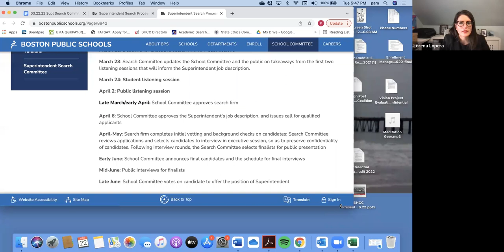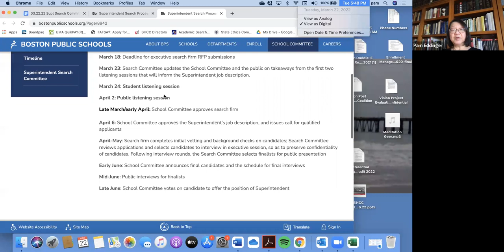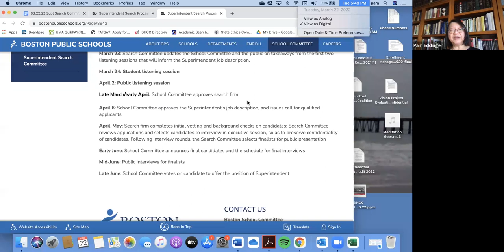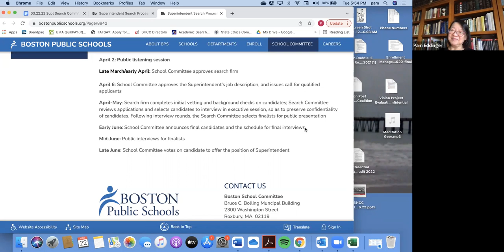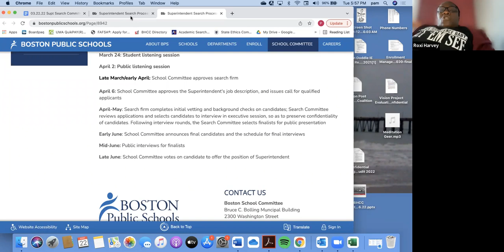BPS Superintendent Search Committee Meeting - 3/22/22